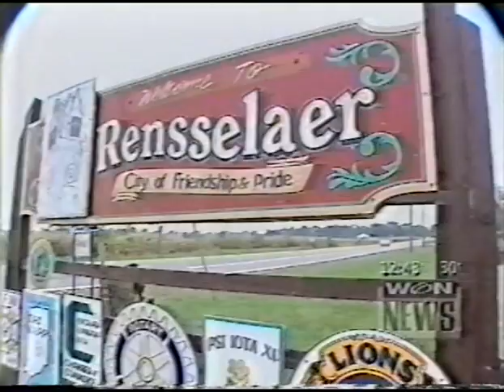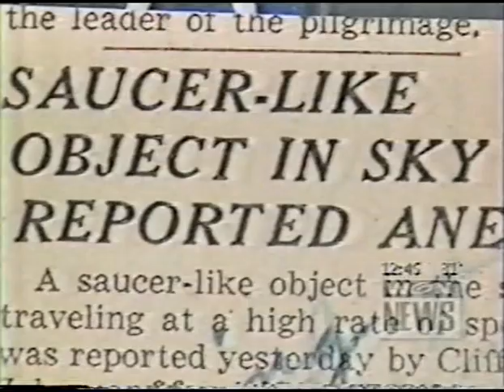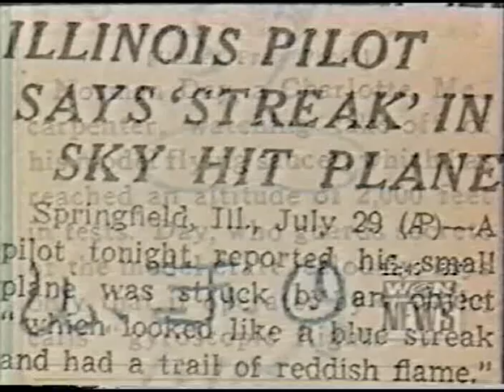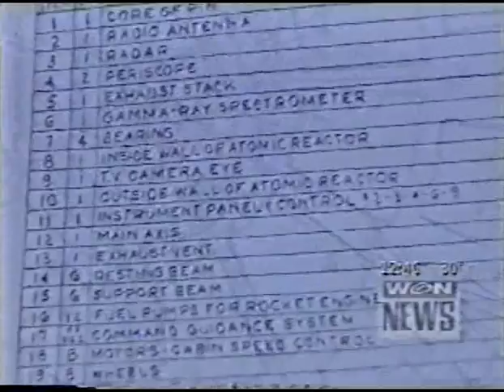Universe Spaceship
Major media coverage of the Project Universe--O-System - a revolutionary new system of spacecraft propulsion using centrifugal force.